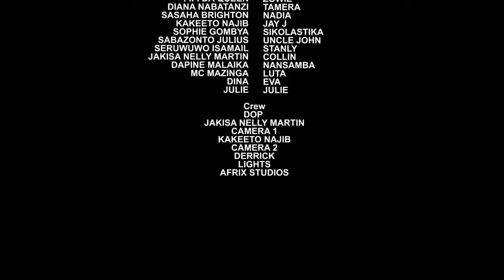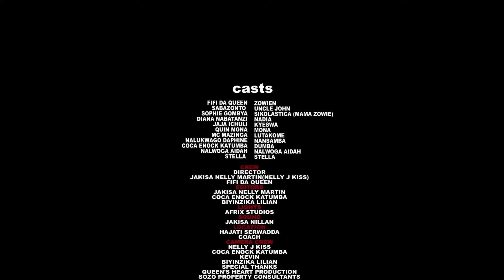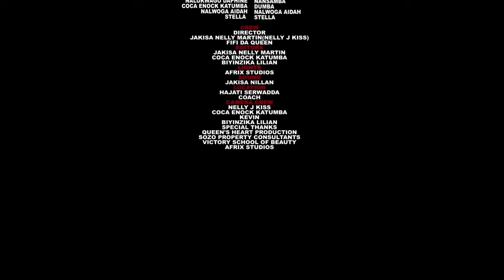Omutimbagano the internet Episode 121